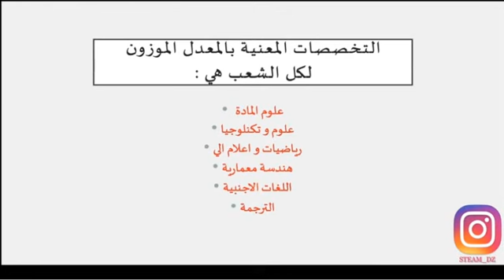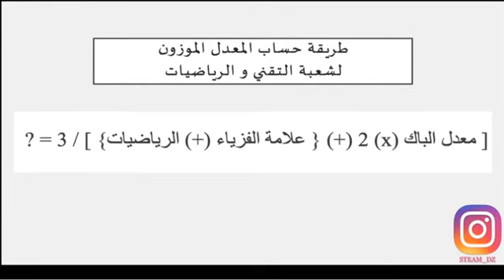ماهو المعدل الموزون ؟ كيف يتم حسابه ؟ هل المعدل الموزون يخدم طالب البكالوريا ؟ شرح مفصل